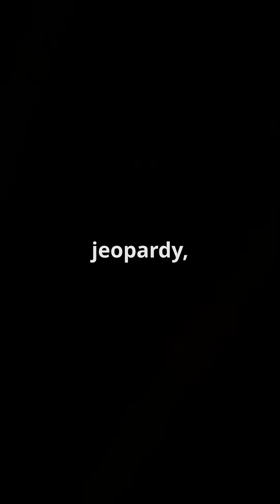“What If the Titanoboa Snake Didn't Go Extinct?”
Imagine a world where the Titanoboa, the largest snake to ever live, never went extinct. What would our planet look like if this prehistoric predator still slithered through tropical swamps today?

In this video, we explore the incredible discovery of Titanoboa fossils in Colombia and travel back 60 million years to understand its massive size, feeding habits, and dominance in the Paleocene era. Then, we dive into a thrilling “what-if” scenario—how would the world react if this 40-foot monster still existed today?

Would jungles be more dangerous? Could humans even survive alongside such a giant reptile? What role would Titanoboa play in today’s ecosystems?

With the help of expert interviews, CGI recreations, and fascinating scientific insights, we reveal how this ancient serpent continues to shape our understanding of evolution, extinction, and the limits of life on Earth.

👁‍🗨 Watch till the end for a mind-blowing theory about the future of prehistoric DNA...